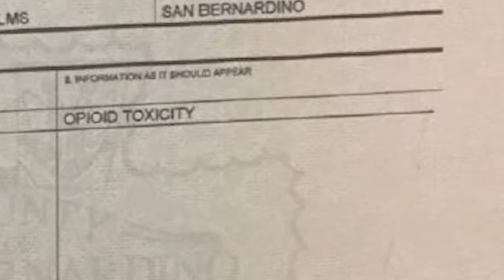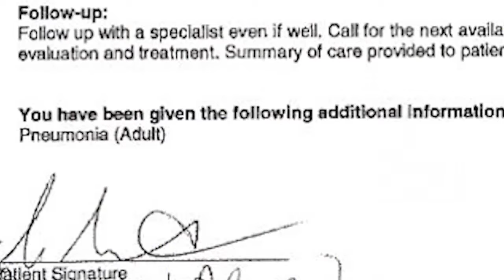Military families still waiting for justice 11 months after malpractice law took effect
Next to a framed photo of her son and the flag that draped his coffin, Suzi Way points to another cherished memento.